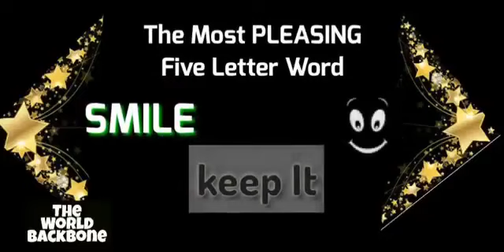Be a Change Maker